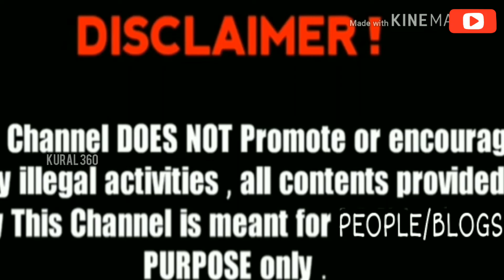50ருபாய்க்கு இவ்வளோ Recipes And Unlimited Meals | வறுத்த மீன் | சாப்பாடு | NV Recipes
50ரூபாய்க்கு சாப்பாடு
அளவுசாப்பாடு₹50
Unlimited₹60
கோவை பவர்ஹவுஸில் பட்டைய கிளப்பும் தட்டுக்கடை
Timing :12.00pm to 4.00 pm (Afternoon Only)

பவர்ஹவுஸ்,கோவை